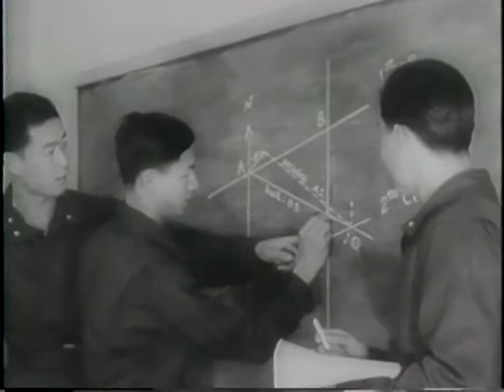LATEST FILMS OF ALLIED DRIVE IN NORTH AFRICA [ETC.]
LATEST FILMS OF ALLIED DRIVE IN NORTH AFRICA [ETC.] - National Archives and Records Administration 1943 - ARC 38950, LI 208-UN-43 - DVD Copied by J. Williams.  Series: Motion Picture Films from "United News" Newsreels, compiled 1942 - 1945.  Part 1, the British 8th Army advances through mud in Tunisia. Shows Gens. Eisenhower and Henri Giraud. Part 2, Chinese air cadets train and graduate in the U.S. Part 3, Marines return from a raid on a Japanese outpost. Shows Adm. Nimitz and Lt. Col. James Roosevelt. Part 4, ammunition and tank destroyers are manufactured; amphibious equipment is tested; and trucks transport food and equipment. Part 5, shows tests of a 240mm howitzer.